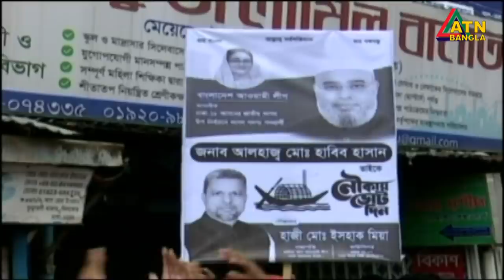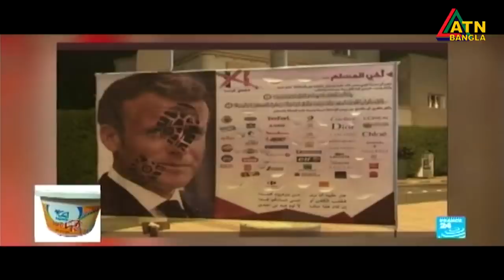এটিএন বাংলা সন্ধ্যা ৭ টার সংবাদ | 26.10.2020 | ATN Bangla News at 7 pm